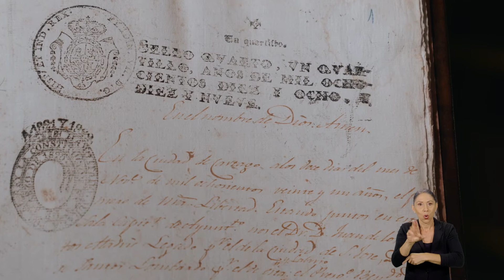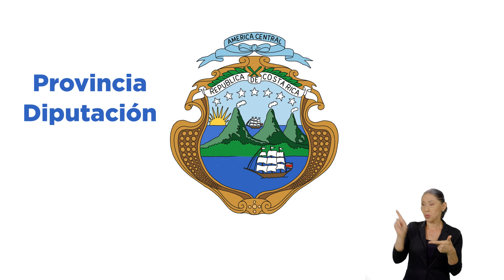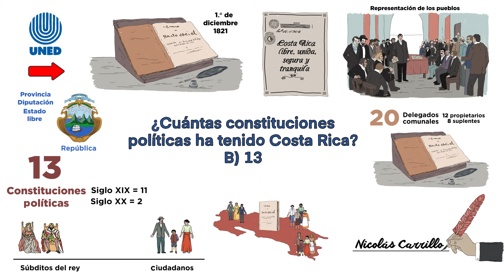¿Cuántas constituciones políticas ha tenido Costa Rica?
La primera Constitución Política de Costa Rica fue el Pacto Social Fundamental Interino, conocido como Pacto de Concordia; dicho documento fue elaborado en un mes por la Junta de Legados de los Pueblos.
A) 3
B) 13
C) 23

La primera Constitución Política fue promulgada el 1.° de diciembre de 1821. Afirmaba que Costa Rica era libre para crear una nueva forma de gobierno y manifestaba el deseo de conservarse unida, segura y tranquila.
La representación de los pueblos al elaborar el Pacto de Concordia le dio firmeza, así como legitimidad al nuevo gobierno. El documento fue firmado por veinte delegados comunales: doce propietarios y ocho suplentes, presididos por Nicolás Carrillo, procedente de Escazú.
El establecimiento de un marco legal contribuyó a dar carácter nacional al reciente país, mediante un pacto de unión y de consenso entre los distintos sectores, que dio inicio al desarrollo constitucional de Costa Rica.
Lo anterior permitió pasar de ser súbditos del rey a convertirse en ciudadanos, después de 300 años de dominio español.
Costa Rica ha tenido 13 constituciones políticas, de las cuales 11 se crearon en el siglo XIX, lo que muestra la difícil tarea de construir el Estado.
Pasada la independencia, Costa Rica usó los siguientes títulos: Provincia, Diputación, Estado Libre, y finalmente, República, hasta la actualidad.